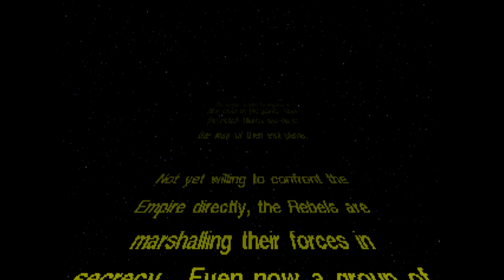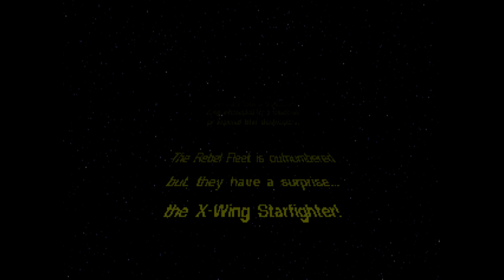Star Wars X-Wing Intro Movie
X-Wing for DOS intro movie cinematic

I personally think this is the game that really put LucasArts Star Wars games on the map, potentially making it the most important Star Wars game released in the 90s. The intro features some impressive animation for the time - pre CD-ROM era. I remember being quite taken with it as a lad. Also, the digitized speech was new to me back then. Tie Fighter was a superior game, but that game would not have existed without this one.